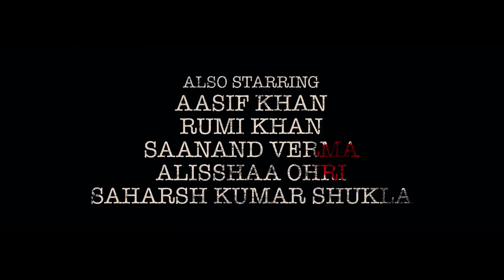Section 108 Teaser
This morning, the teaser for the film "Section 108" starring Nawazuddin Siddiqui and Regina Cassandra was released. In the teaser, Regina plays Shikha Saxena from Sunrise Insurance. She asks Nawaz, who acts as an insurance expert named Tahoor Khan, for help about a billionaire. This rich man might soon be called dead.The movie's name comes from a rule in the Indian law. As per Section 108 of The Indian Evidence Act from 1872, if no one hears from a man for seven years, others have to prove he's still alive if they say he is.